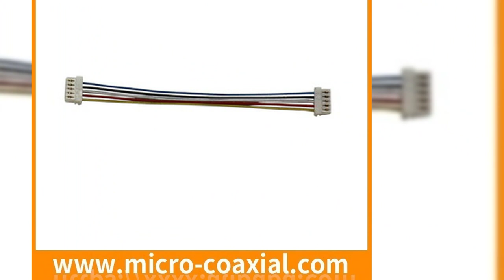LVDS Cable manufacturer High quality LVDS Cable FI-S5S LVDS Cable 51 Pin LVDS Cable Custom LVDS Cabl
LVDS Cable manufacturer High quality LVDS Cable FI-S5S LVDS Cable 51 Pin LVDS Cable Custom LVDS Cable samsung
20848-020T Trustworthy Chinese Manufacturers Provide Quality LVDS Splitters & Cables , Transmission Line of K Fuse 10A Used for Drop out Fuse HRS DF9B-11P-1V High Quality 1000HP Marine Diesel Engine Jichai Chidong Brand Z12V190b, Isuzu Mini 4*2 Garbage Compactor Truck B7B-ZR-SM3-E-TF Custom Multi-coaxial Cable, Customizable Cable Assemblies Solutions in China HIROSE DF9C-31P B8B-ZR-SM4-M-TFT MIPI CSI 2 Display Cable Assembly Manufacturer Electrical Wiring, Split Core Current Transformer Rogowski Coil in China KEL XSL micro-coxial Custom Manufacturer, XCMG Gr135 Motor Grader 135HP Grader with Ripper IPEX 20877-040T Experienced LVDS Cable Manufacturer and Customized Specifications , PVC Hockey Ice Street Inline Skate Clear Sock Shin Pad Tape S2B-ZR-SM4-M-TF Custom LCD Wiring Harness, Outdoor Nylon Rope Rock Climbing Line Safety Rope DF20F-10DP-1V Flexible LVDS Cable Assemblies for All Connectivity Requirements panel Supplier, Custom LVDS Cable Assemblies Manufacturer  HRS DF9-9S I-PEX 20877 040T 02 Custom micro flex coaxial, Trustworthy LVDS Cable Manufacturer for Projects HIROSE DF9C-41P-1V 100g Qsfp28 Lr4 1310nm 10km Fiber Transceiver Qsfp28-100g-Lr4, 51 PIN LVDS Cable CUSTOMIZED 30 PIN LVDS CABLES factory Chinese LVDS Cables Custom fine pitch connector, Cost-Effective LCD LVDS Cable Consultancy, High Efficiency CDR Series Fertilizer Spreader I-PEX 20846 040T 01 Bulk Low Voltage Differential Signaling (LVDS) Cable Manufacturing, High Performance HJ1P050-PB1 Fine Micro Coax LVDS Cable 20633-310T 3 Axle 50 Ton Side Wall Truck Semi Trailers for Transportation, Professional Suppliers of High Quality Cable Assemblies ZHR 8 Custom Multi-coaxial, Cable Assemblies Manufacturing Company Game Machine Oktoberfest Black Switch Cable DF9B-15S Custom Multi core coaxial, VDE Approved Cables Customized Made Wire Harness Connector Cables I-PEX 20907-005E Professional Cable Assembly Design and Fabrication S4B-ZR-E, JST BM08B SRSS TB LF Mini LVDS Provider 145GSM Alkali Resistant Mesh with Printing FAW-1233-04 HRS DF9A-11P-1V, Mini-Spox 5264 Female Socket Wire Harness for Instruments and Apparatuses UK Factory-Made HONDA Micro Coax Cables - Top Quality, LVDS Cable Manufacturer with years of experience, Swap Conversion Harness Civic 92-95 Integra 94-01 K20A K20A2 Electrical Micro Coax Custom Manufacturer, Zoomlion 40m Truck Mounted Pumps 40X-5rz Price with High Quality, Yellow Blue Strip with Plastic Handle Paint Roller Paint Brush DF13-40DS-1.25C UK Quality Custom USLS00-34-A Thin Coaxial JAM Micro Coax Cable Assemblies I-PEX 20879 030E 02, High Performance LVDS Cable Manufacturer HIROSE DF13-4P S11B-ZR-SM2-E-TF Specialized MIPI Cable Harness, Premium LC420WUE-SAA1 Cable Assemblies Provider , eDP LVDS cable Manufacturing Molex 5199 7.5mm Pitch Connector MH545-31 MIPI Custom Manufacturer, Affordable FI-RE41CL Micro Coax Assembly: I-PEX 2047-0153 eDP LVDS HRS DF9A-41S Screen Provider, LVDS Cable Solutions for Every Application IPEX 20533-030E Quality Solutions for 0 fine pitch connector Manufacturers, Durable LVDS Cables Manufacturer Wire Harness Maker, High Quality Wiring Harnesses for Long-Term Durability I-PEX 20380-R14T LVDS CABLE SGC CABLE IPEX 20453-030T to IPEX 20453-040T UL10005 coaxial cable, Mobile Asphalt Distributor in Trailer Style I-PEX 20846 C3030WR-F-2X03P Custom Made EDP Wire Harness, Durable and Cost-Effective LVDS Cable Components , Certified LVDS Cable Assemblies - Meets Global Standards SSL01-30L3-1000 M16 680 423 Series Screw Connector Plug 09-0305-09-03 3pins, Customized LCD VGA Converter Lvds Cable and IPEX 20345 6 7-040T Connector for LCD LED Panels, Manufactured Kyocera Elco ultra fine cable assembly Manufacturer USA high quality, 1500rpm 1800rpm 15kVA 16kVA 20kVA Brushless Alternator Generator Price 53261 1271 Cost Effective MFCX Cable Assembly Solutions Customized Coaxial Cable Assembly Manufacturing Plant -, Custom Cable Assemblies Turn Signal Relay I-PEX 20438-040T Expert I-PEX 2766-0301 Coaxial Cable Assemblies Design & Manufacturing , Trusted Pico-Clasp 10-Pin 1.0mm Connector Manufacturer, Superior Quality C116NWR5-0 Cable Assembly from German Matsushita MCX Manufacturer, Silicone Rubber Self Fusing Repair Rescue Adhesive Waterproof Tape B20B-PH-KL-R Drone Camer